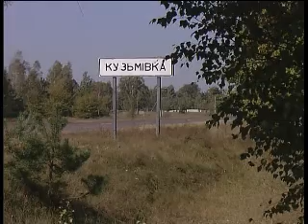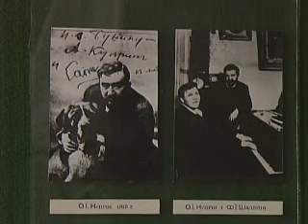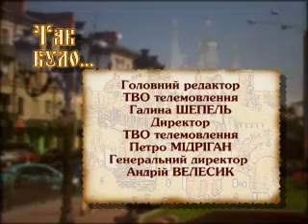Tak_Bulo-Oleksandr_Kuprin.wmv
Українське Полісся очима російського письменника. Так було про перебування Олександра Купріна в с.Кузьмівка (тоді Казимирівка) Сарненського району і заглавні твори поліського циклу.